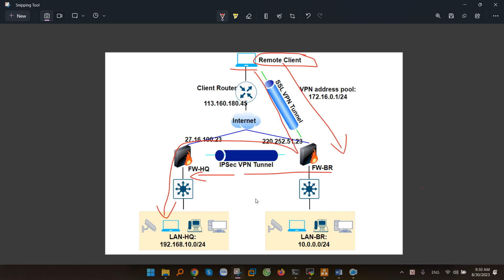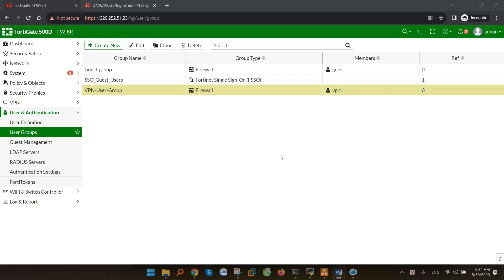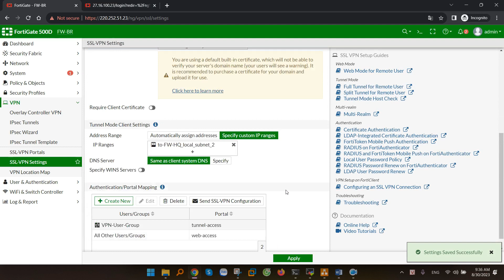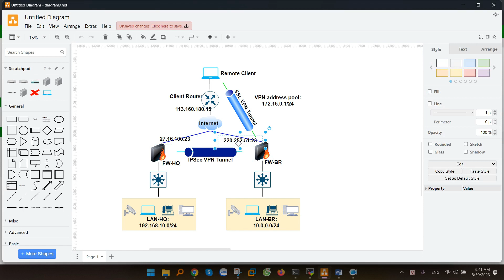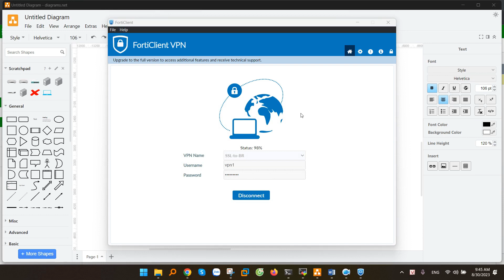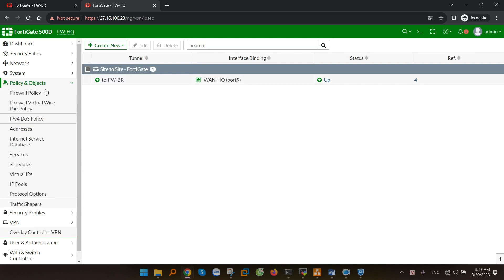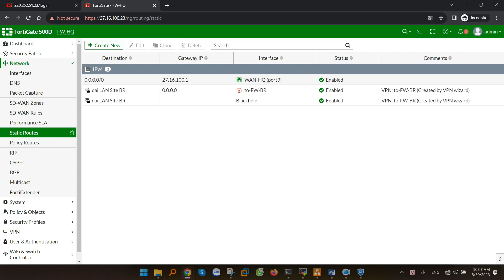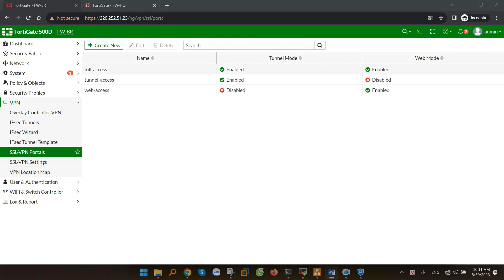Hướng dẫn cấu hình SSL VPN to IPSec VPN Site-to-Site trên Firewall Fortigate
Hướng dẫn cấu hình cho phép người dùng SSL VPN truy cập sang dải LAN tại trụ sở chính thông qua IPSec Site to Site VPN trên Firewall Foritgate. Configure SSL VPN to IPSec VPN on Fortigate.

00:00 Giới thiệu
00:12 Mô hình kết nối
01:00 Cấu hình VPN Site to Site trên FW-BR
02:32 Cấu hình SSL VPN trên FW-BR
05:43 Cấu hình Policy từ SSL VPN sang IPSec VPN
06:56 Cấu hình VPN Site to Site trên FW-HQ
08:34 Kiểm tra kết nối
10:18 Edit trong trường hợp có sẵn VPN

Công Ty TNHH Công Nghệ Việt Thái Dương